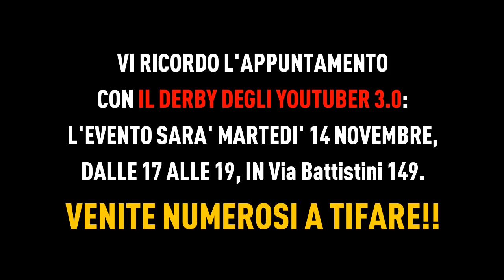IL RUGGITO DEL 'MONITO' - La mia Carriera #8 (FIFA 18)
Qui sotto ci sono cose che potrebbero interessarti:

Abbiamo ricominciato la scalata in campionato e in Champions, ma ora bisogna fare l'impresa contro l'Atletico Madrid!